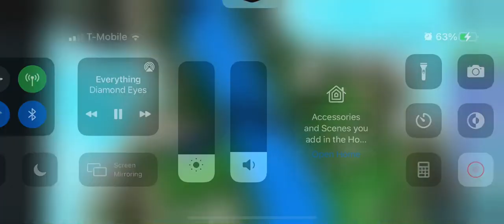Astronamecha Showcase “MUST SEE”